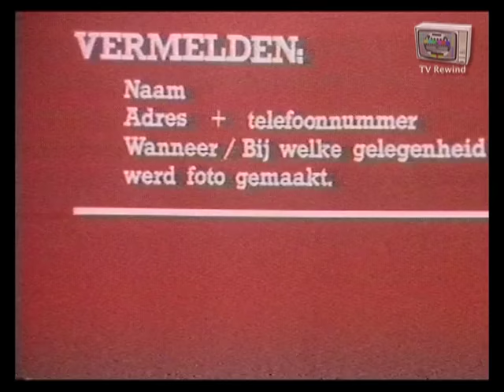Mies Bouwman Paleis Soestdijk - 1983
TROS promo met Mies Bouwman.
Opgenomen ter gelegenheid van de 75ste verjaardag
van Prinses Juliana.
Mies in de paleistuinen van Soestdijk.
Uitgezonden door de Tros op zaterdag 19 november 1983.